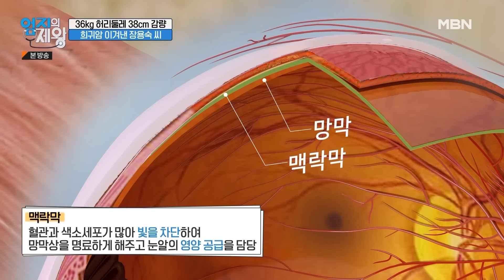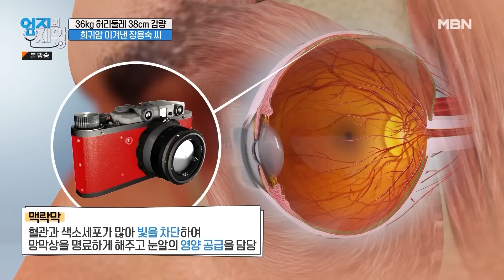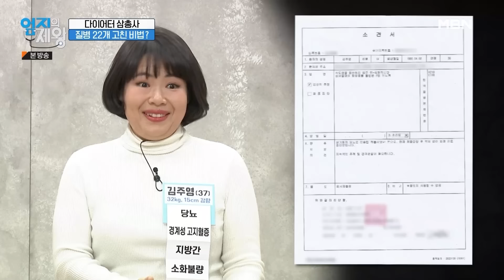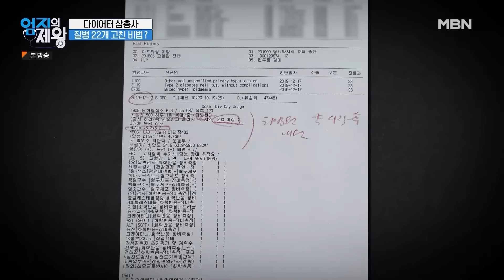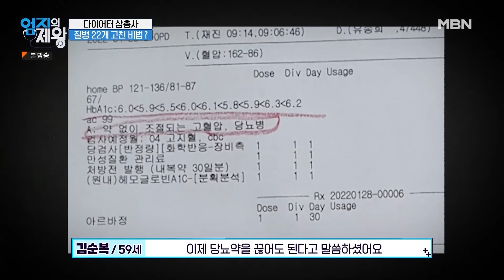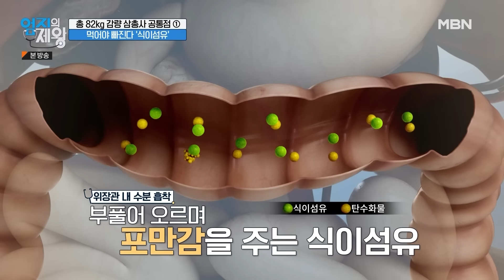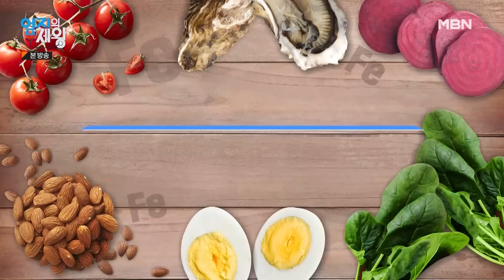잘 먹어서 빼는 것이 답! 중년 다이어트 식단의 비밀!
다이어트를 통해 새 삶을 시작한 3명!💛

다른 식단과 방법으로 다이어트 했지만

이들의 다이어트엔 공통점이 있다?🧐

✔ 무조건 굶는 다이어트 말고 잘 먹는 다이어트!

✔ 다이어트했더니 사라지는 질병들!😮

✔ 3명의 다이어트에는 공통점이 있다?💕